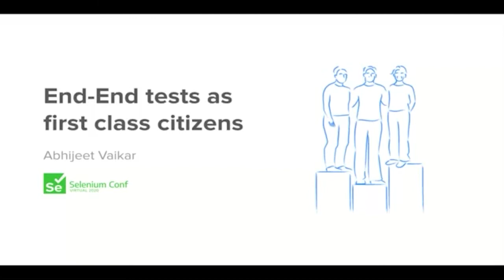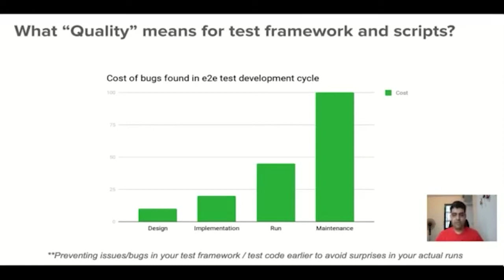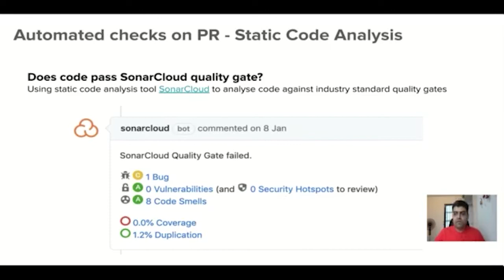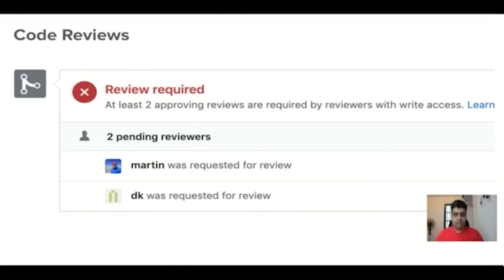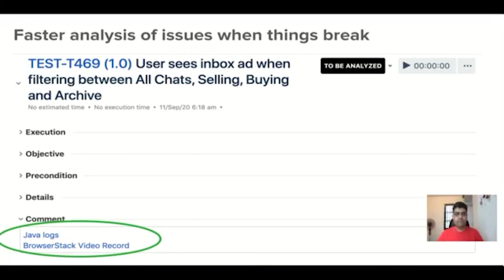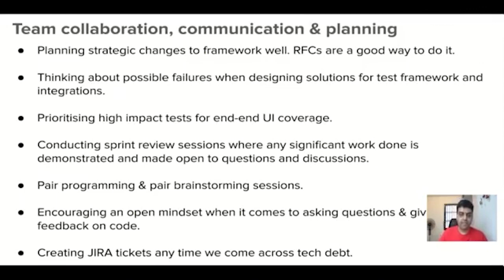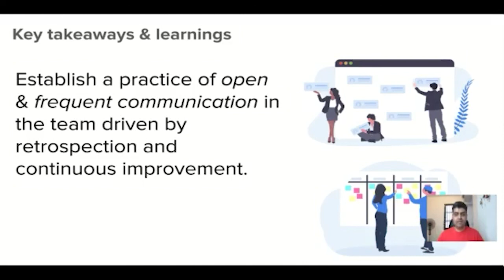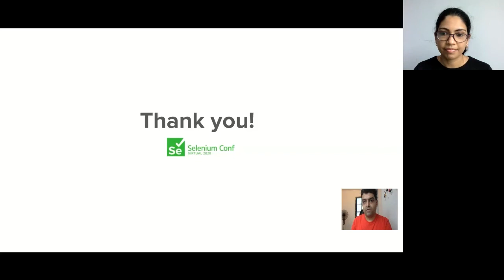End-end test code as a first class citizen by Abhijeet Vaikar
"All tests in today's automated regression run have been marked as Untested. What happened?"
"No notifications are being sent for test runs on the channel"
"I pulled latest code, and the framework dependency shows compilation error"
"What does this new method in the framework do?"
How often do you hear such things within your team?
As Quality champions, we need to walk the talk. When we expect our developers to write quality code, write unit tests, build features without introducing bugs, the onus lies on us (as test engineers) to do the same. With almost every test engineering team writing automated tests to check functionality of their products and services, it becomes very important to ensure that the test automation framework and the test scripts are bug-free and follow good standards of software engineering.

It cannot be stressed enough that test automation code should be as good as production code. In order to build production-quality test automation framework and scripts, a number of steps can be taken at:
1. Code & System Level
2. Process & People Level

Our test engineering team went through a transition from having random & unexpected failing test runs to having greater confidence in the quality of the tests. Learn from this case study of our journey to ensure that end-end UI automated tests are built with quality in mind. We will also see demonstration of some of the use cases.